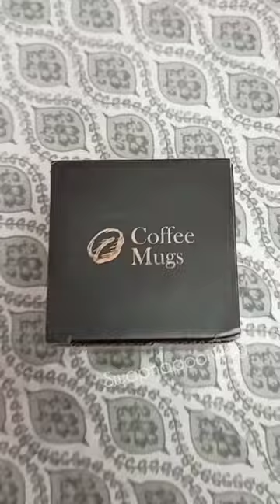Tharmas Coffee Mug Unboxing